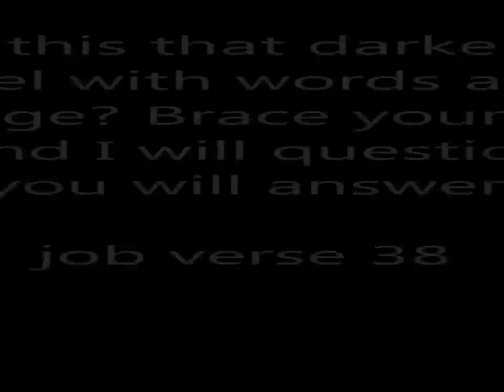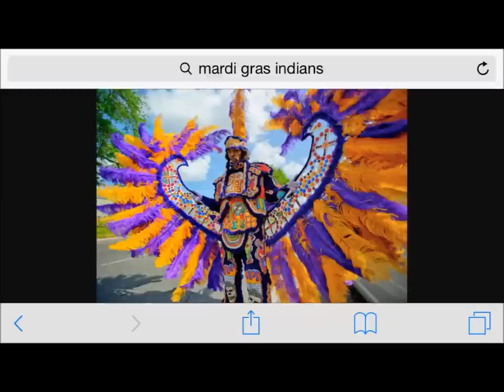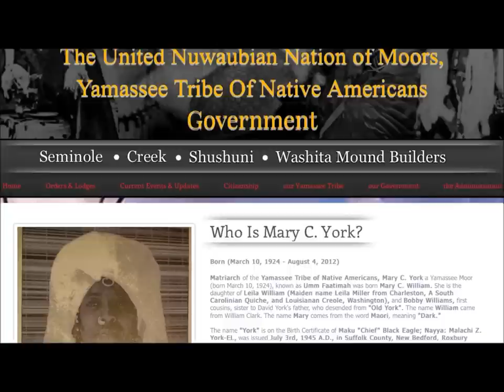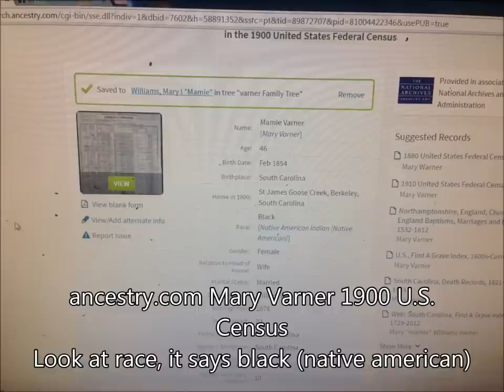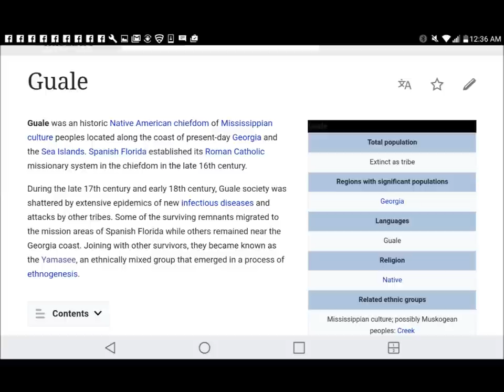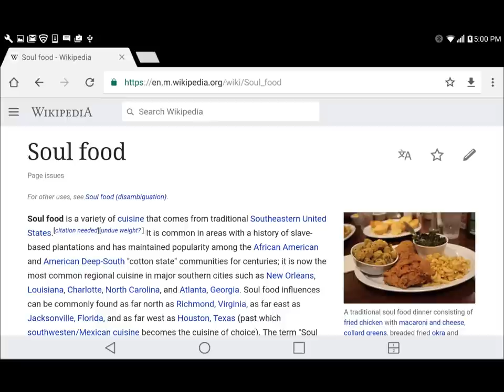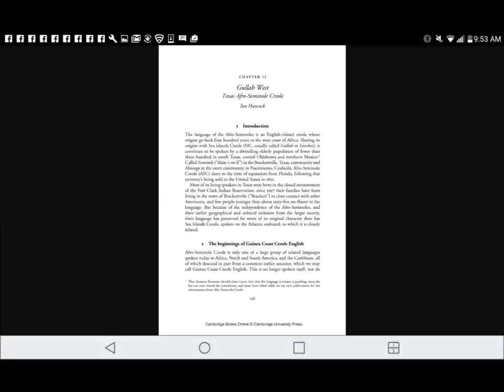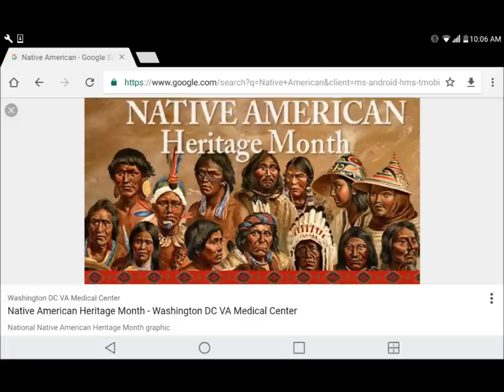gullah and seminole indians (race, nationality, ethnicity) Indigenous Black american grammar Pt3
origin of geechie gullah, my family tree, and the seminole